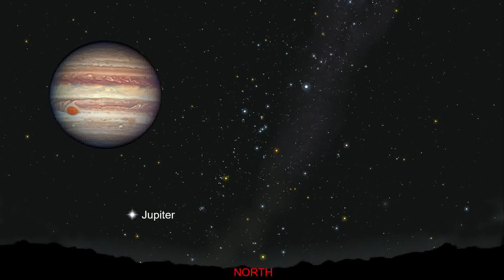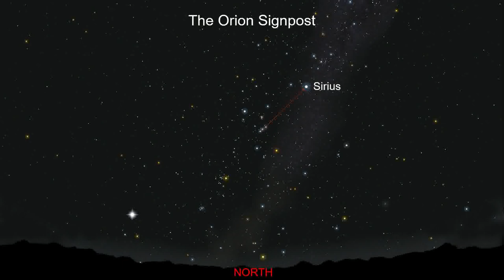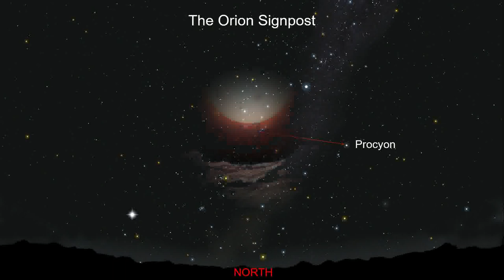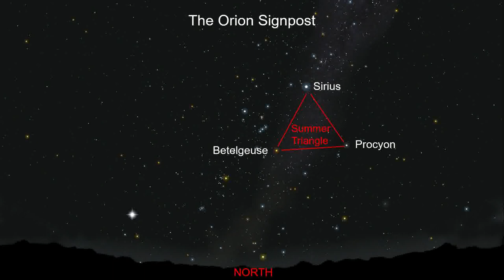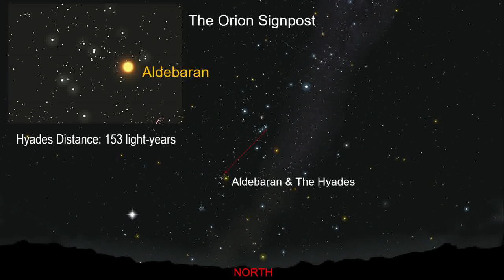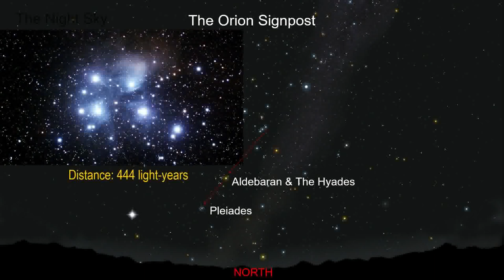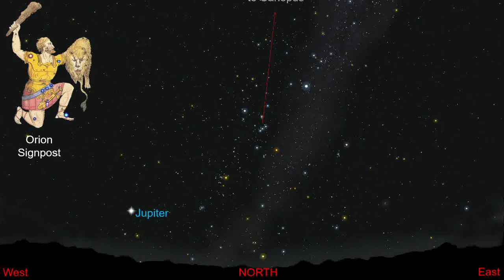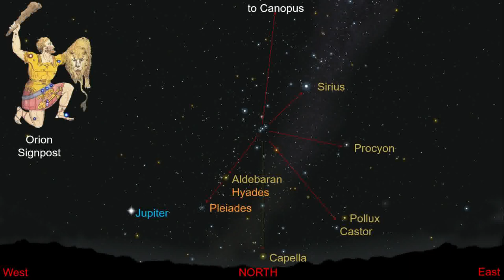The Night Sky - 09-01-2024